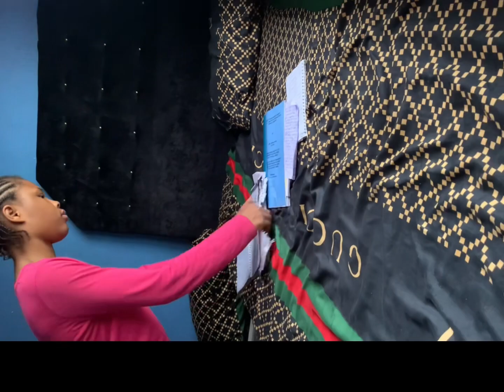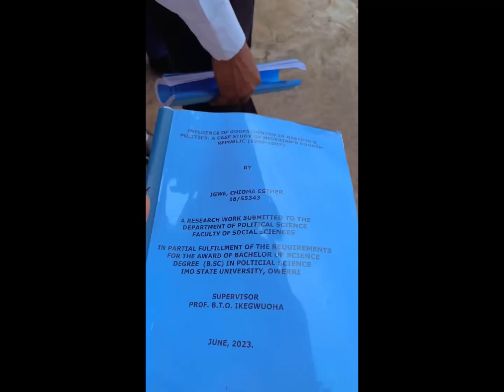Birthday / Project defense vlog. what you need to know before you defend/Unveiling my Birthday gift.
Hi sweethearts!

It’s been two weeks without me on this space, did you all miss me?

Well I have been away for too long and trust me this would be the last time it would happen.

So my birthday came with mixed feelings but it turned out great.

In this video I’ll take you through how my project defense went and tips on how to overcome fear of defending and what you need to read on before you defend your project.

My birthday also turned out great and I received nice gifts from my friends which I’ll show you.

I had fun creating this video and also hope you will have fun watching this video.